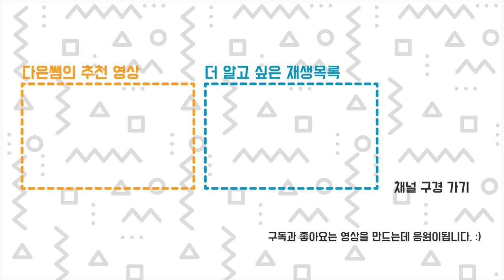3D프린터 출력중 묶인 꼬인 필라멘트 쉽게 풀기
3D프린터 출력중 묶인 꼬인 필라멘트 쉽게 풀기
사용 꿀팁